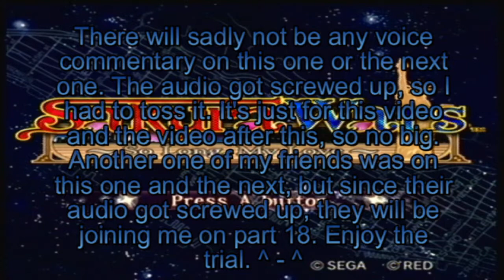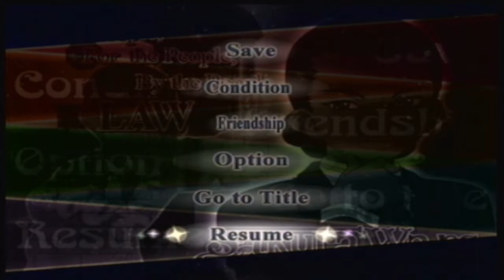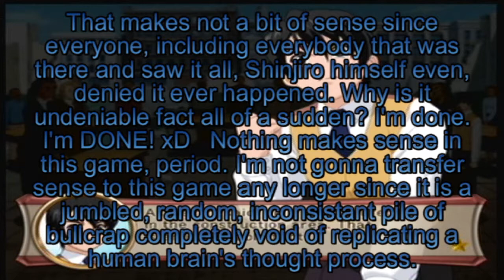Let's play Sakura Wars: So Long My Love ~ part 13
Of the People, By the People, For the People- Law
We collect more info for court then finally do the trial against Karen and Steam Frontier. If you thought this portion of the game was untouched by the mistake-athon this game suffers from, think again, 'cause BOY IS IT HORENDOUS! Just a straight up big joke. xD Sad that the whole game is like this since I want so desperately for this game to be good and believable since it has great potential, but it just refuses to. :s I hate that this game exudes absolute laziness. hate it, freakin' hate it! T 3 T